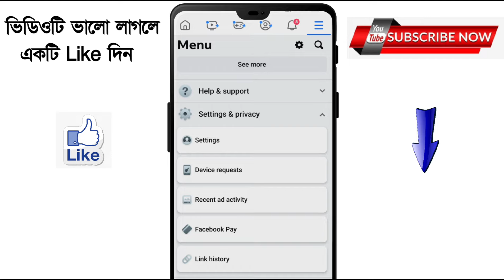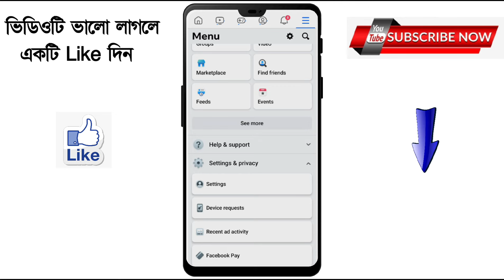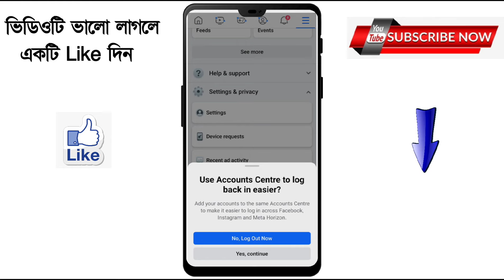Facebook long video not showing | ফেসবুকে বড় ভিডিও দেখা যায় না কেন | Facebook long reels problem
Facebook long video not showing | ফেসবুকে বড় ভিডিও দেখা যায় না কেন | Facebook long video reels problem